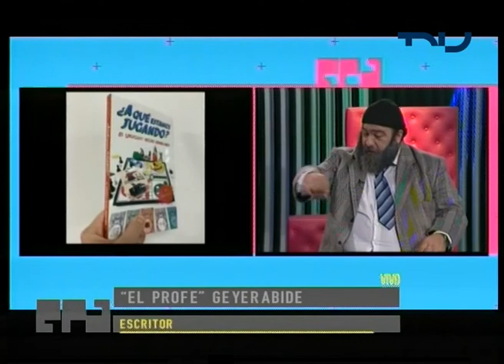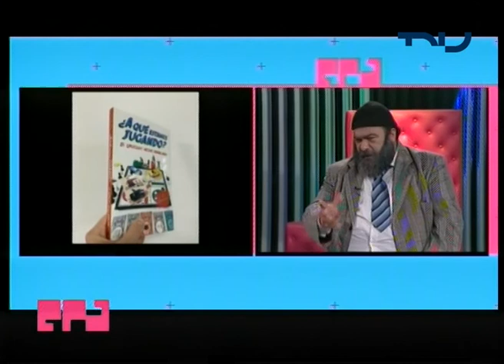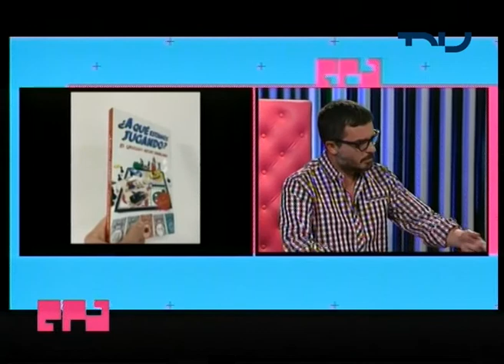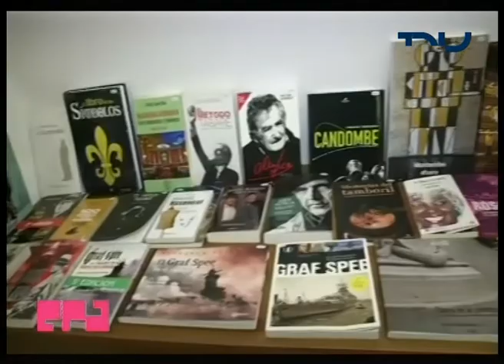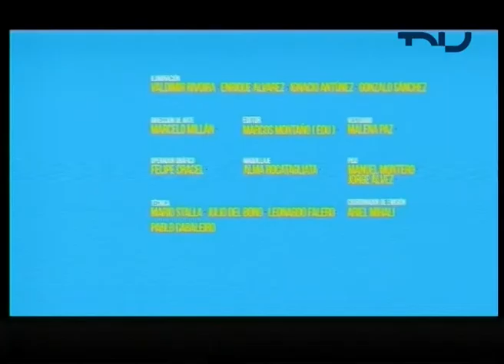EPA (25/10/2018)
Montevideo Tango + Visitas nocturnas en el Salvo + Profe Geyerabide + Equitación y entrenamiento de caballos